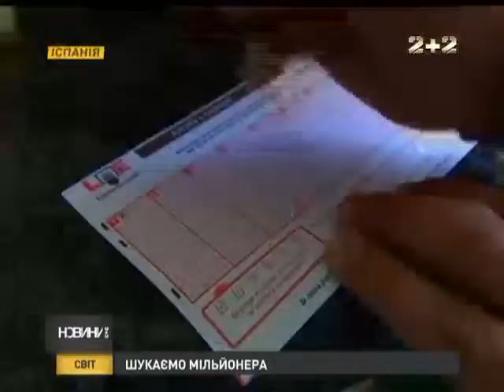Іспанія шукає мільйонера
На Піренеях переполох: уся Іспанія шукає багатія, а той про своє щастя ні сном ні духом. Невідомий або невідома придбали переможний лотерейний білет у місті Лапорун'я на півночі країни і залишили у його у тому таки торговому центрі. Ціна питання 4700000 євро. Білет знайшов керівник лотерейного офісу і передав його меру. Тепер можновладці натхненно шукають мультимільйонера. Щоправда, попередили -- усіх потенційних претендентів ледь не рентгеном просвітять.